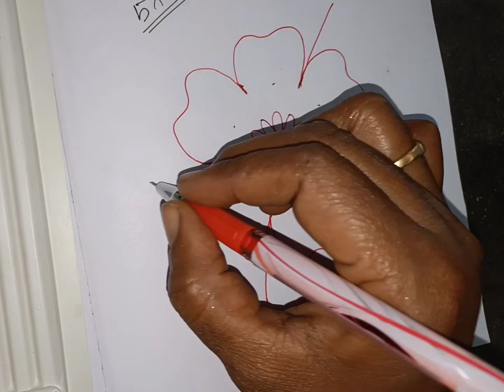kolam / easy kolam / margazhi matham kolam / color kolam